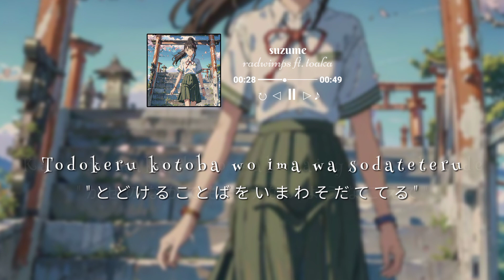radwimps ft. toaka - suzume no tojimari // すずめのとじまり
❑ Copyright